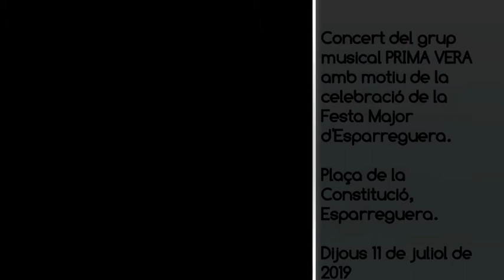ESPARREGUERA TV La Barraka Alternativa ofereix concert del grup Prima Vera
Festa Major d'Esparreguera 2019
Concert del grup musical PRIMA VERA per la Festa Major d'Esparreguera.

Plaça de la Constitució, Esparreguera
Dijous 11 de juliol de 2019

Organitza:
Casal Popular Les Canyes (Esparreguera)
- Barraka Alternativa (Esparreguera)